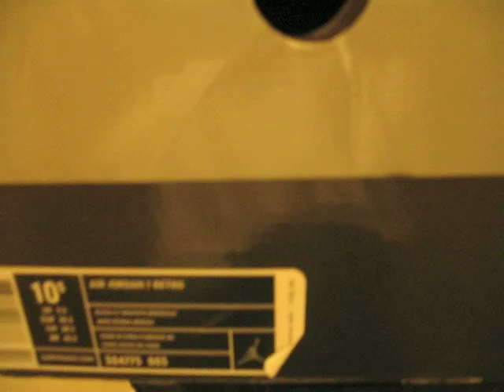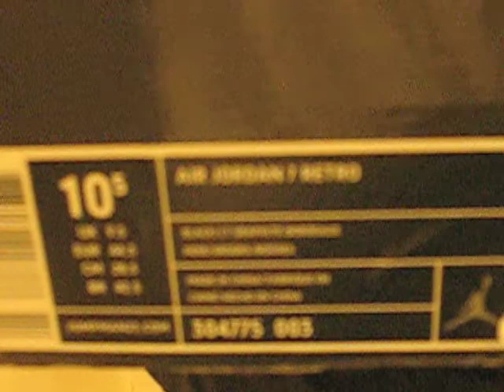Air Jordan Bordeaux 7